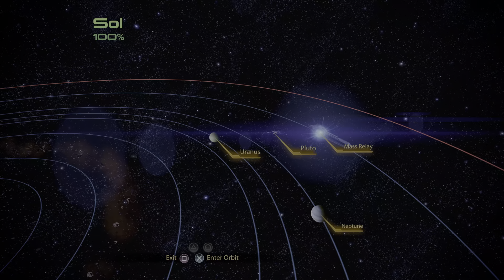Mass Effect Legendary Edition Probing Uranus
"Really commander'?